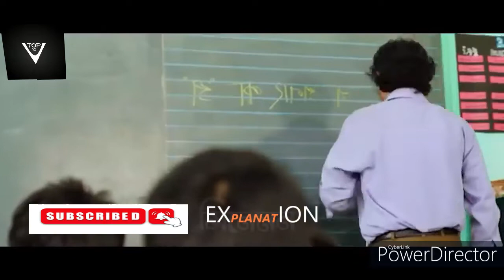যে গল্প আপনার হৃদয়ে ছাপ রেখে যাবে, Stanley Ka Dabba Movie Explained in Bangla.@TOPTEN VIDEO CHANNEL